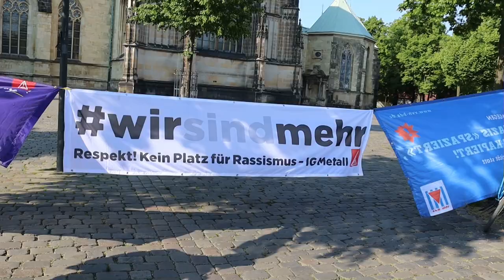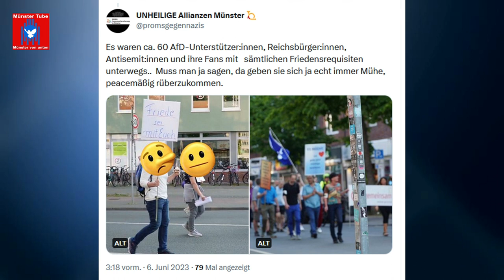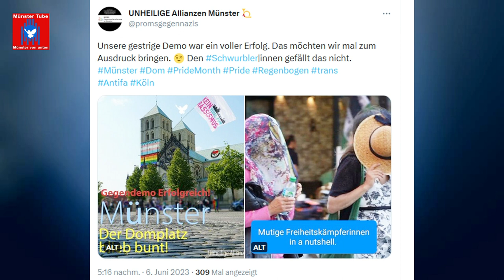Münster: Protest gegen Verschwörungsgläubige - Rede von Lars (IG Metall) zum "Pride Month" 2023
Mehr als 100 Menschen beteiligten sich am 5. Juni 2023 in Münster, an den Protesten gegen Verschwörungsideologien, Antisemitismus und die extreme Rechte auf dem Domplatz. Das Bündnis „Keinen Meter den Nazis“ aus Münster freut sich über die rege Beteiligung und sieht sich in seinen Protesten bestätigt. Weitere Redebeiträge: Carsten Peters (Pressesprecher, Bündnis Keinen Meter den Nazis in Münster), Antifa-Aktivist aus Köln und Schwurbel Busters Münster.

„Wir waren heute doppelt so viele wie die Verschwörungsideolog*innen, deren Zulauf und Rückhalt, weiter schwindet“, stellt Bündnissprecher Carsten Peters fest, „das zeigt, dass unser Protest Wirkung zeigt – jetzt gilt es, dranzubleiben und weiter deutlich zu machen, dass für rechte und rechtsoffene Organisationen kein Platz in Münster ist!“